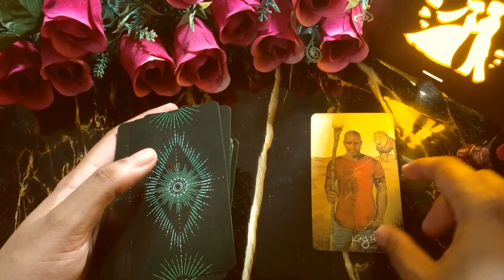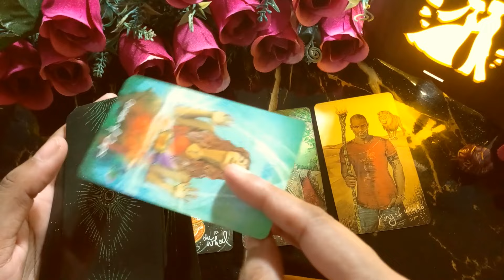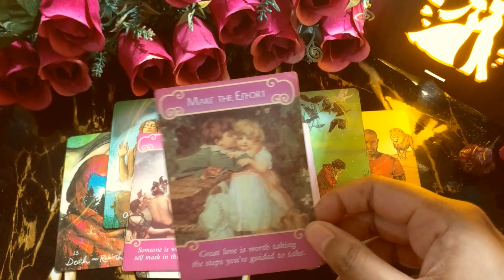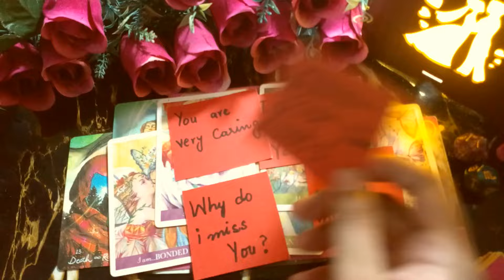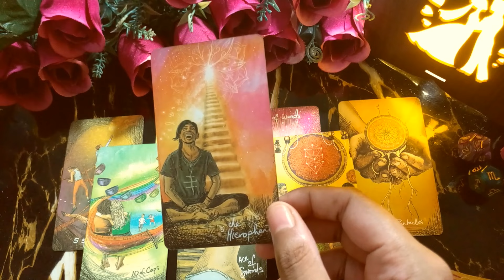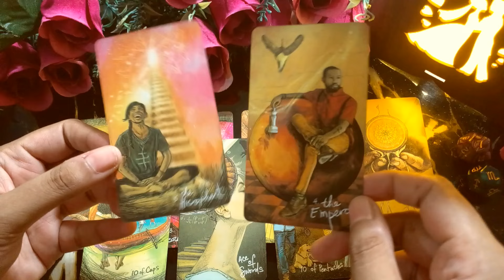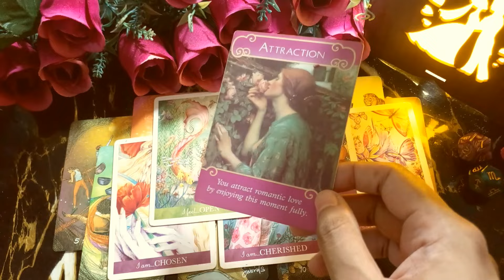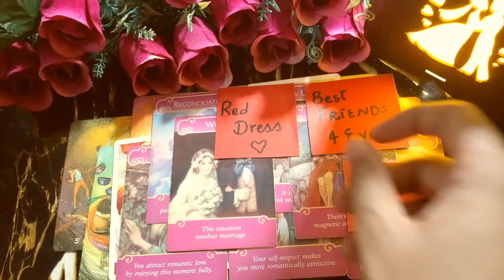Pick a card what type of husband you will get who will marry future spouse tarot reading hindi love